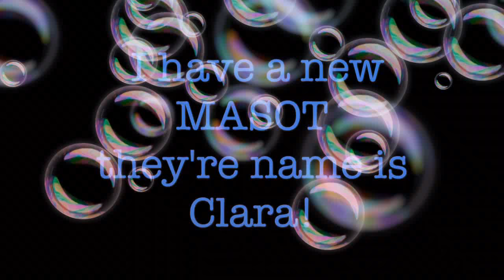NEW MASCOT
So yah sorry after this is uploaded my channle name will be changed to Clara ;-;
So yah hope you are ok with it